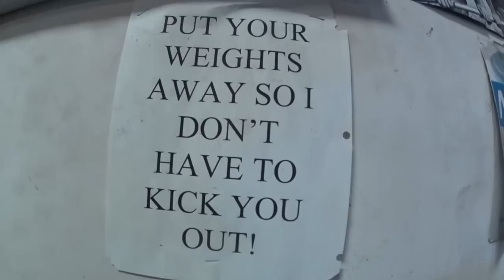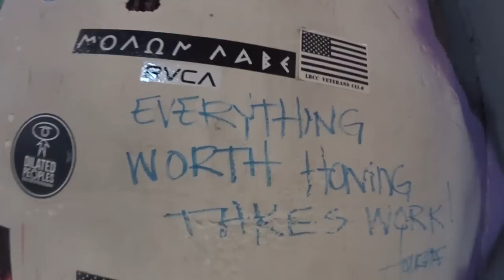Back & Biceps Gym Workout BARRAGE!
We hit the gym and tackled an intense back and biceps workout. Pull-Ups, Close Grip Rows, Hammer Curls. You name it, we did it.

Back and Biceps Gym Workout:

Weighted Pull-Ups - 4 Sets / 10 Reps
Close Grip Seated Rows - 4 Sets / 12, 10, 8, 8 Reps
T-Bar Rows - 4 Sets / 12, 10, 8, 8 Reps
Single Arm Dumbbell Rows - 4 Sets / 10 Reps
Dumbbell Pullovers - 4 Sets / 10 Reps
Seated Cable Curls - 3 Sets / 12 Reps
Hammer Curls - 3 Sets / 12 Reps
Preacher Reverse Curls - 3 Sets / 12 Reps

Workout Length - 75 Minutes. Rest times 60-90 seconds between each set.

Logan Vibbert
Rob Uncapher

Buff Dudes / Fitness / Back & Biceps Gym Workout
Edited by - Hudson
Starring - Hudson, Brandon

Buff Dudes Logo by Brandon
Pixel Dudes by Joao